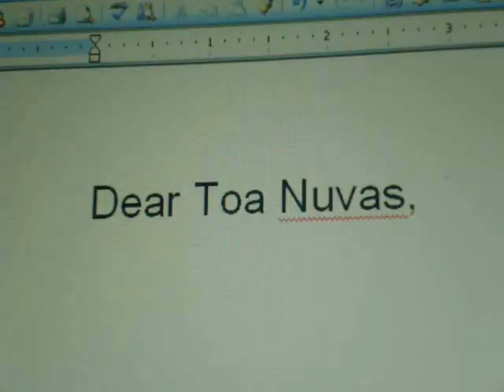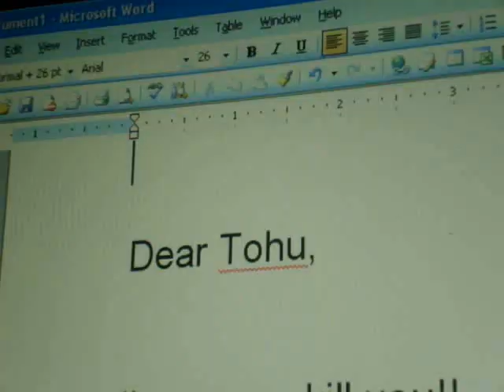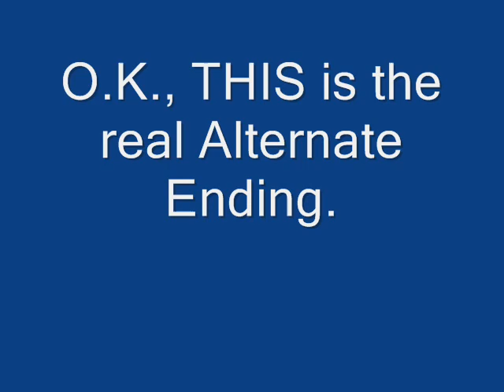Ask the Toa Nuva's 3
My third episode of Ask the Toa Nuva's.

NOTE: I will now be taking questions and/or comments for you (try to make them funny, please). Please tell me either on my channel or my Ask the Toa Nuva comments. However, these questions will ONLY be heard from in Episode 4 and possibly Episode 5.